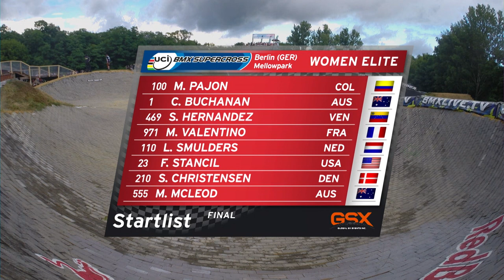UCI BMX Supercross Berlin 2014: Womens Final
Women's Final at the 2014 UCI BMX Supercross World Cup in Mellowpark Berlin, Germany June 14th 2014.